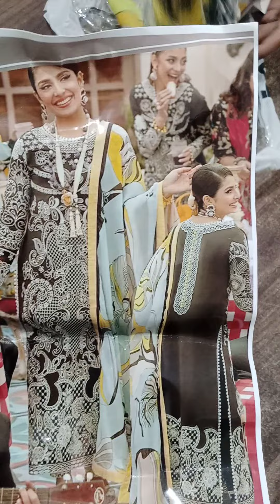mushq 4300 black beauty